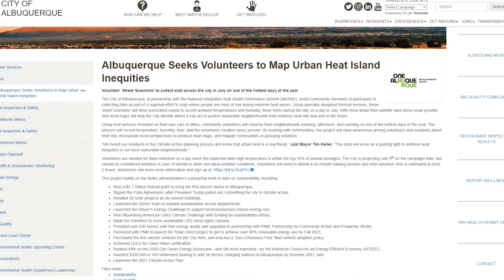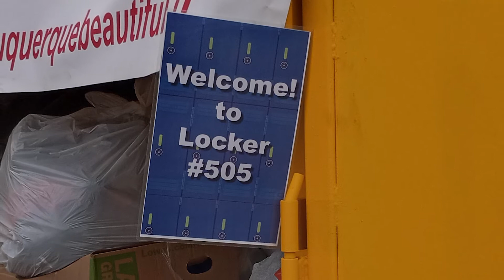Albuquerque Weekly - June 19, 2021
Catch up on the latest city news right here on One Albuquerque Media with Augusta Meyers!